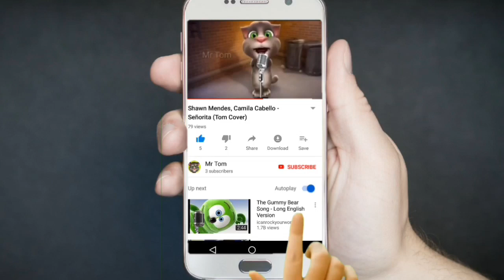Angela Got Fairy dress For Christmas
Baby Angela Got Fairy dress For Christmas | Talking Tom | Talking Angela | christmas dress | Cartoon